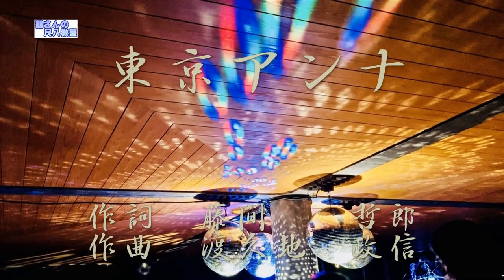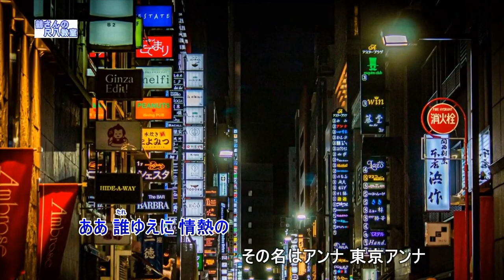東京アンナ（尺八用カラオケです）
作詞　藤間哲郎　　作曲　渡久地政信
かなと思われるキーでッ伴奏を打ちこみました。